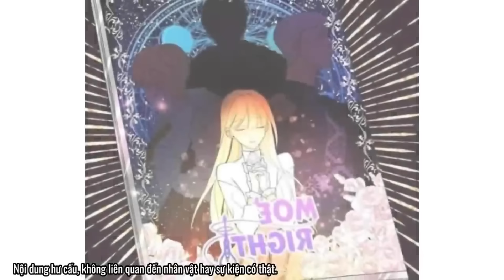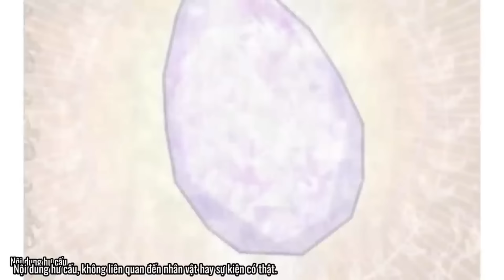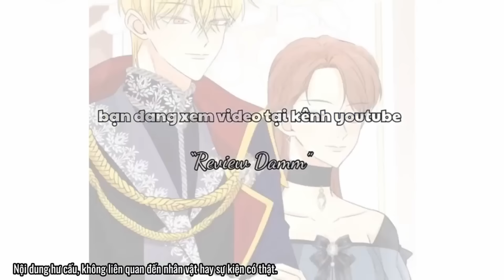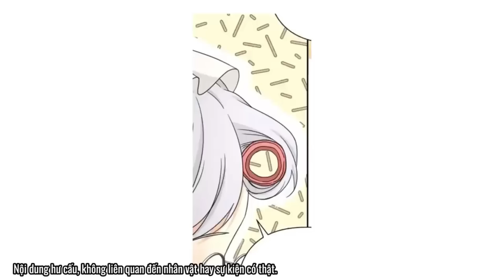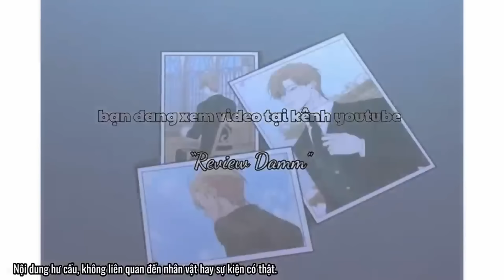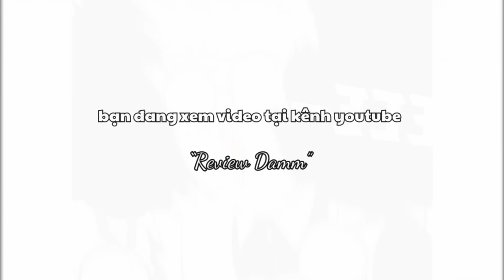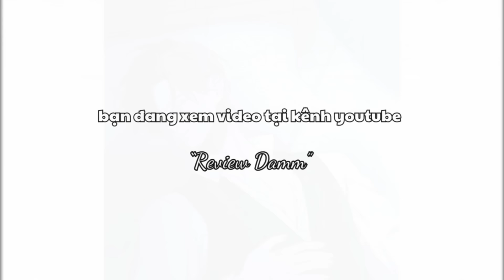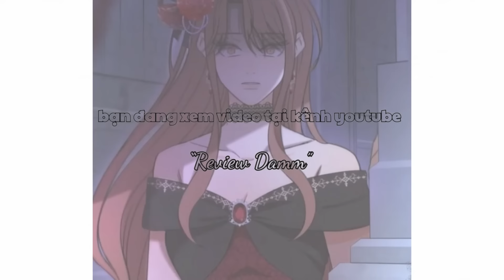TRỌN BỘ | Xuyên vào game hẹn hò của em gái (ss1 + ss2) | Review Đam Mỹ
Chào mừng bạn đến với kênh youtube Review Damm
Hôm nay chúng mình cùng đón xem một bộ truyện tranh Đam mỹ vô cùng thú vị nhé
Tên: stuck in my sister dating sim
Thế loại: Đam Mỹ

Kênh Review Damm không sở hữu tất cả các tư liệu trong video mà tuân thủ luật bản quyền và sử dụng hợp lý luật Fair-Use

© Copyright by Review Đam ☞ Do not Reup